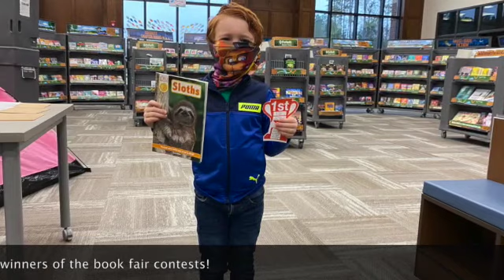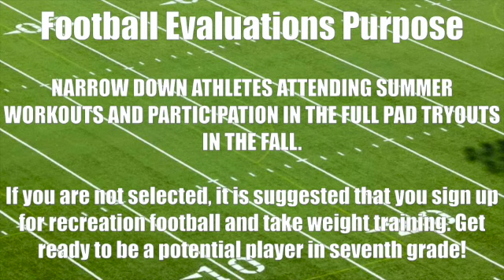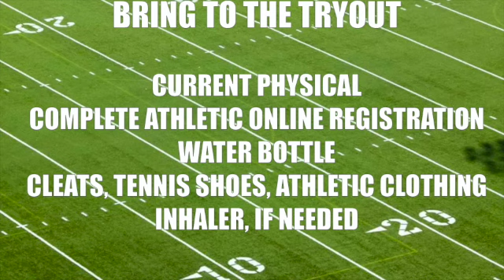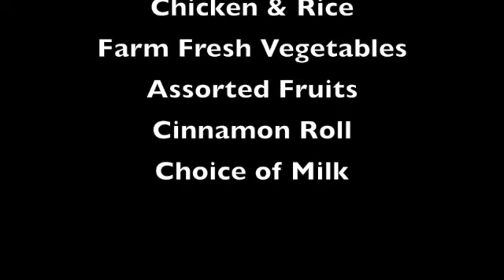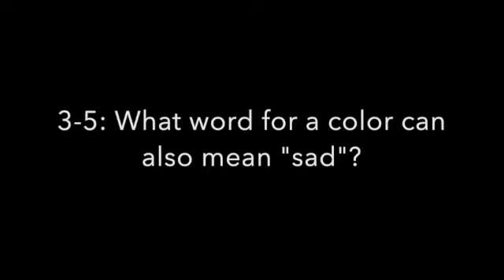FME News 3 25 21 SD 480p